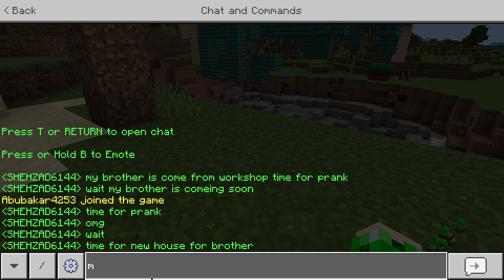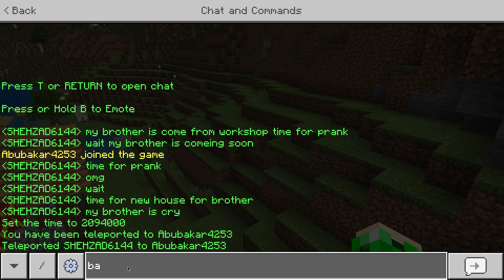Pranking Brother Gone Wrong | Failed Prank | Minecraft Gameplay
Minecraft Gameplay

No Commentary

Kids Fun Games daily at your own channel Press Play